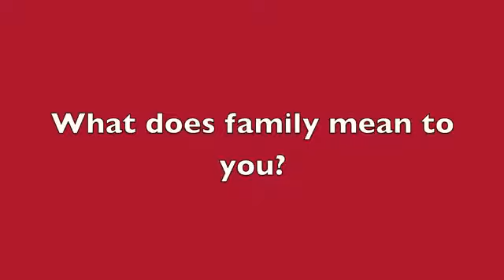Meet the VanHine Family